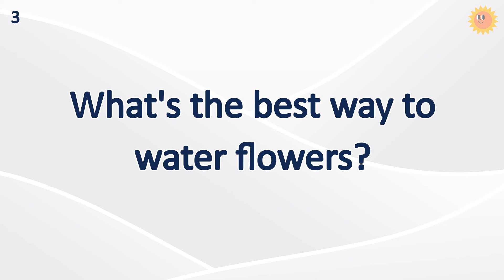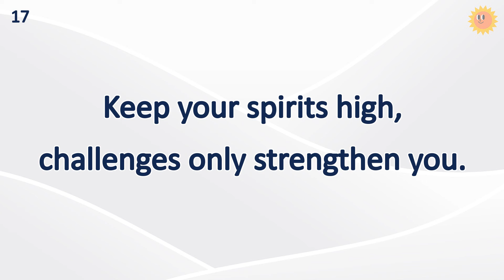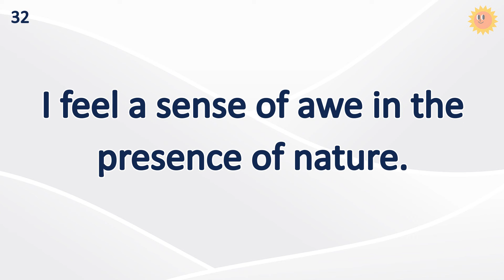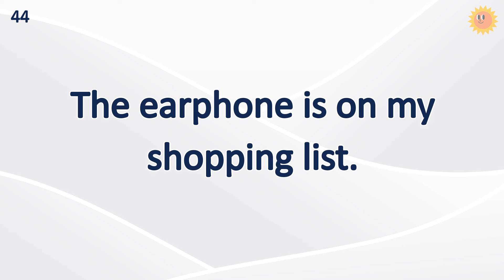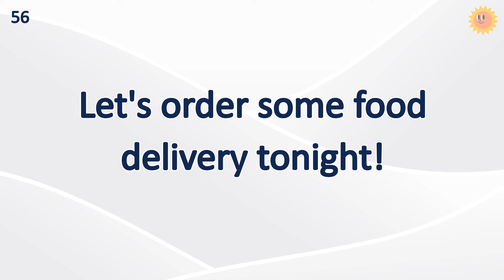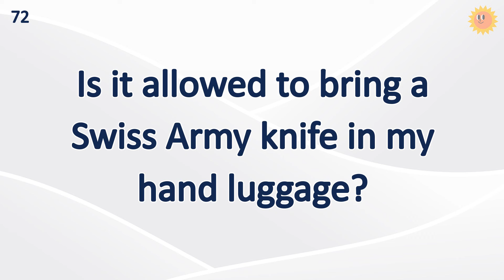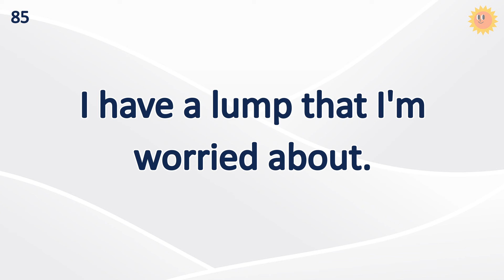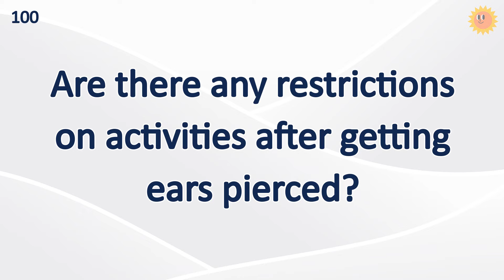30 Minutes Daily English Listening Practice (Let's Learn English Efficiently If You Listen to This!)